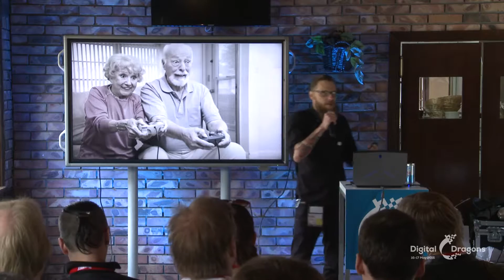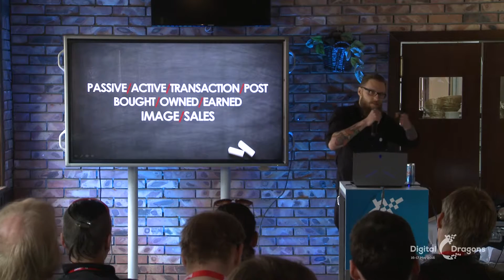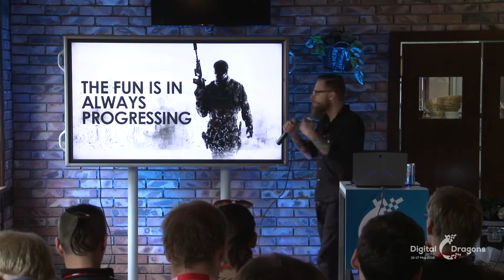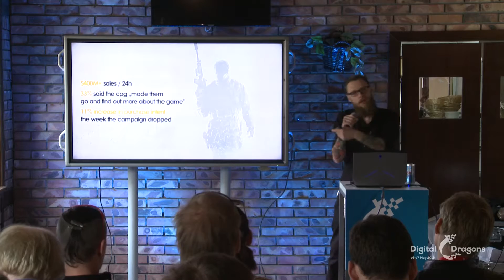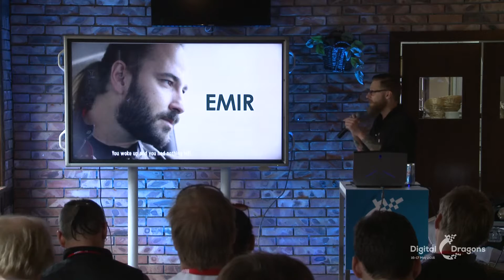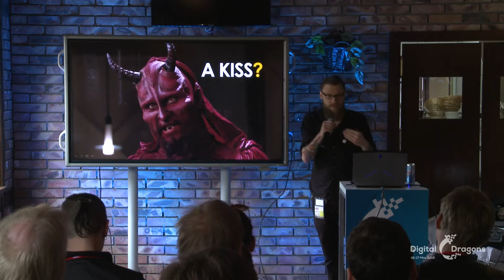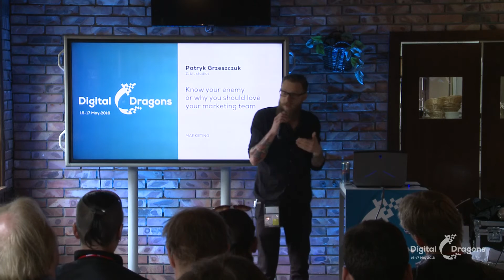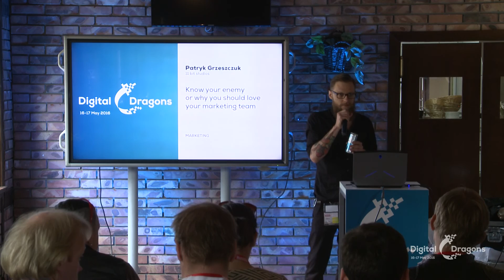DD2016 Patryk Grzeszczuk: Know your enemy or why you should love your marketing team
Patryk Grzeszczuk
11bit studios
Know your enemy or why you should love your marketing team